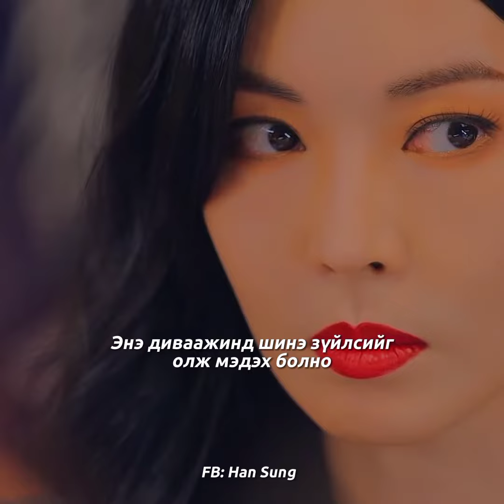The Penthouse- Libiamo ne' lieti calici (Mgl sub)